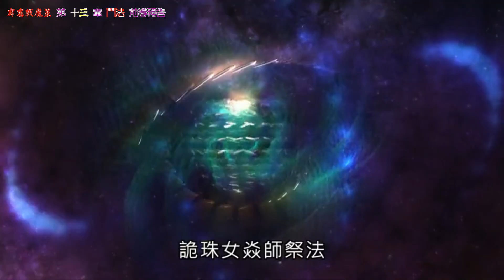霹靂戰魔策 第十三章 鬥法 前導預告搶鮮版